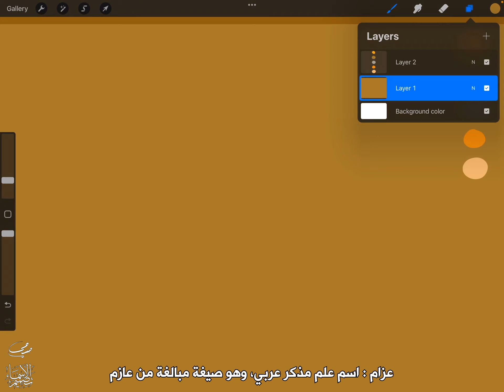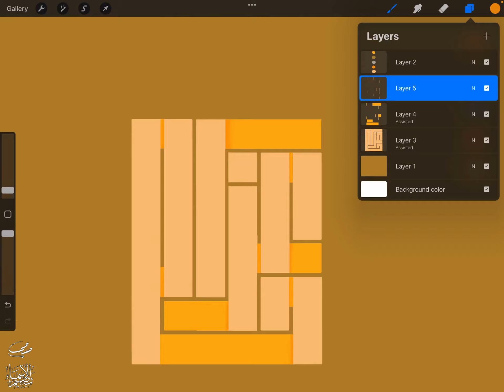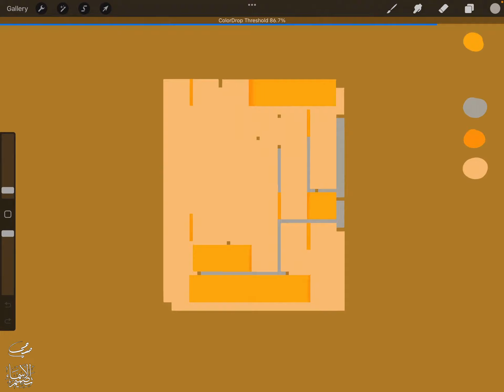تصميم اسم عزام Azaam ، مع معنى الإسم ، تصميم رقم 1471 ، تصميم بالخط الكوفي ،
"عزام : اسم علم مذكر عربي، وهو صيغة مبالغة من عازم. والمعنى: الشديد العزم، القوي، الصبور، الأسد. من العَزْم وهو الجدّ، وما عقدتَ عليه قلبك من أمر تسعى إلى تنفيذه، الصبر

دوماً الدعم يجعلني أقدم أكثر ، لذلك لا تنسوا الإشتراك في القناة وتفيل زر الجرس ، اللايك والشير مهم أيضاً لاتنسوه 😚😁